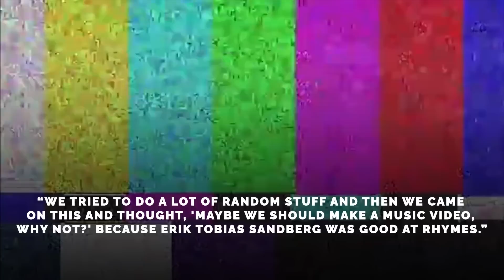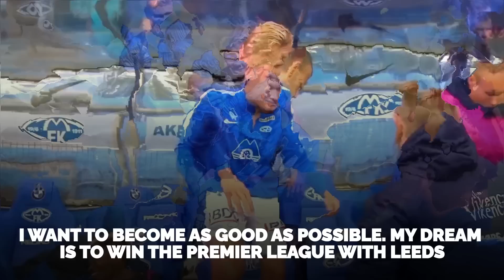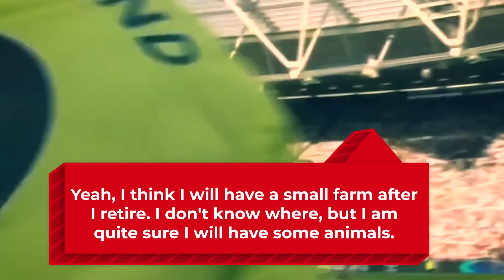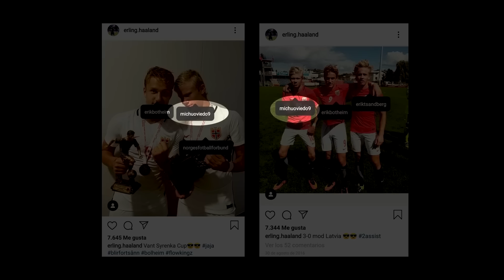10 SHOCKING FACTS About Erling Haaland You Did Not Know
Hey there!
Today I am going to discuss the 10 Shocking Facts you did not know about  Erling Haaland.